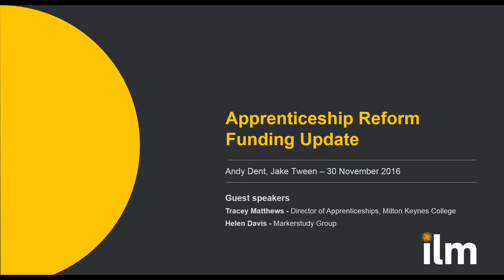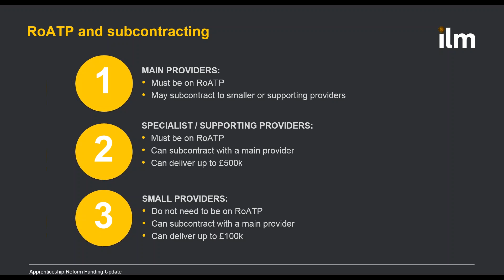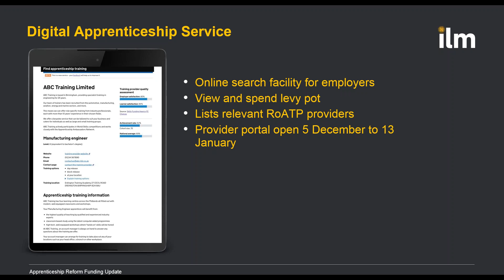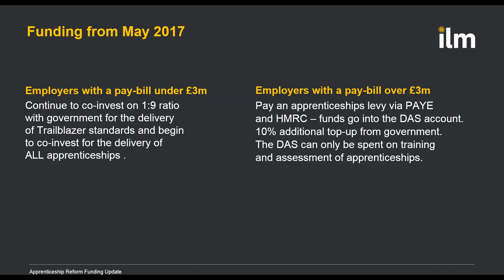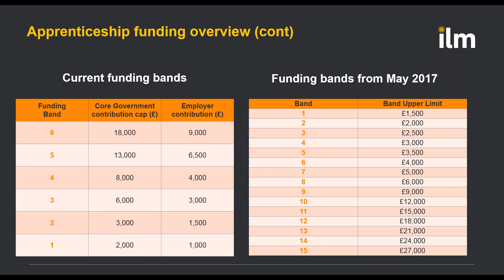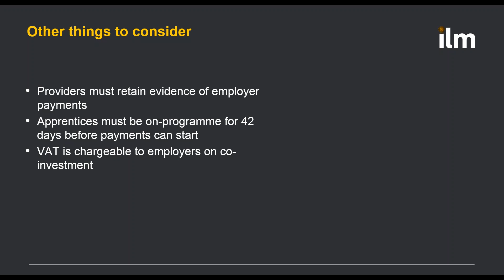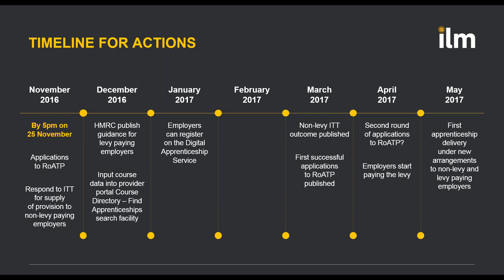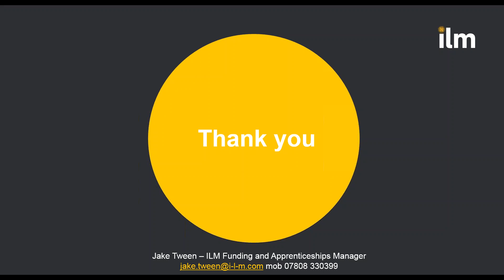The Apprenticeship Levy - an update for employers and providers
ILM's Jake Tween and Andy Dent take employers and providers through the Apprenticeship Levy and what it means, as well as all the latest funding information.
They're joined by Tracey Matthews, Director of Apprenticeships at Milton Keynes College, and Helen Davis from the Markerstudy Group who share their own perspectives on the changes.

Please note: The audio on this recording is fairly low, so you may need to turn up your speakers!